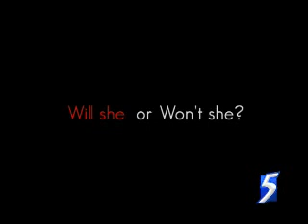The Pupil Season 2 (teaser)